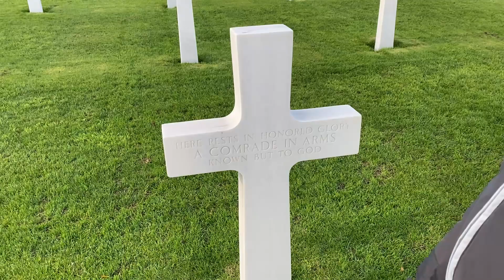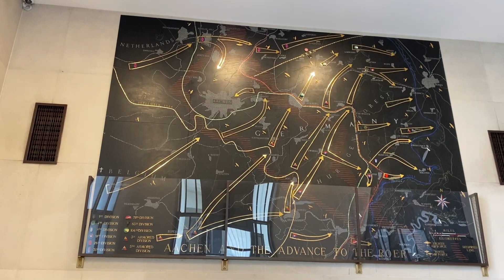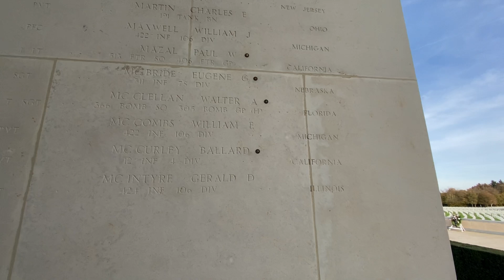In Memory of Heroes: Henri-Chapelle American Cemetery | WWII Commemoration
Join us on a heartfelt journey to the Henri-Chapelle American Cemetery and Memorial, a solemn reminder of the sacrifices made during World War II. Located about 20 miles east of Liège, this hallowed ground, dedicated in 1960, serves as the final resting place for 7,992 American war heroes and spans across 57 acres.

This poignant cemetery holds the memory of those who fell during the Allied push into Germany in late 1944 and early 1945. The fallen heroes here represent two pivotal military engagements: the First United States Army's triumphant advance through northern France, Belgium, Netherlands, and Luxembourg into Germany in September 1944, and the indomitable Battle of the Bulge, which includes the Battle of Hurtgen Forest and the capture of Aachen.

Notably, among those honored here is Lt. William Nellis (1916–1944), a USAAF P-47 pilot whose legacy lives on through Nellis Air Force Base.

Join us as we pay our respects, uncover their stories, and commemorate the valor and selflessness of these American heroes. Let's remember their sacrifices and the indomitable spirit that defined a generation.

Use the hashtags HenriChapelle, WWII, and AmericanHeroes to raise awareness and honor their memory.

Together, let's ensure that the sacrifices of these heroes are never forgotten.